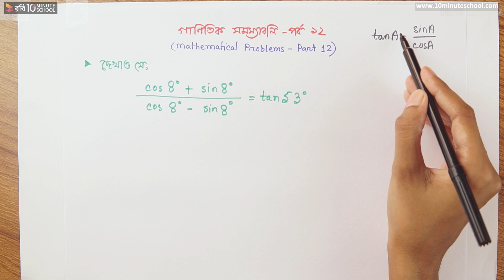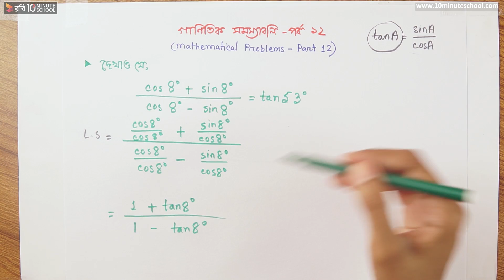০৭.৬১. অধ্যায় ৭.২ : সংযুক্ত কোণের ত্রিকোণমিতিক অনুপাত - গাণিতিক সমস্যাবলিপর্ব ১২